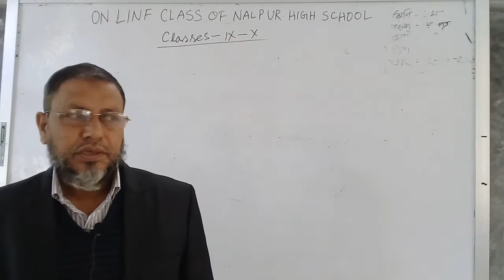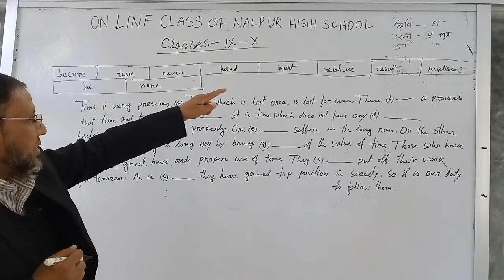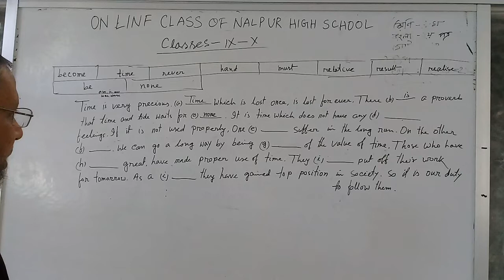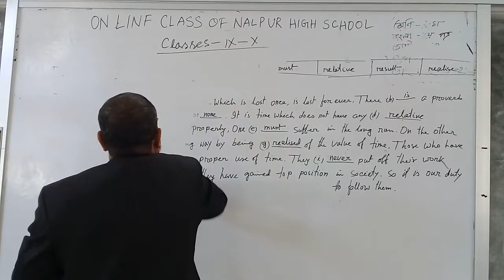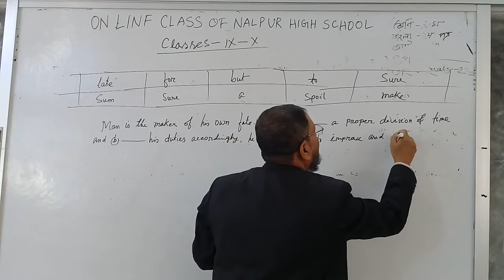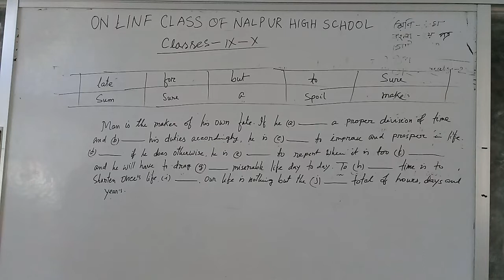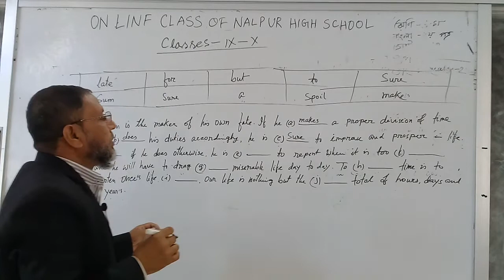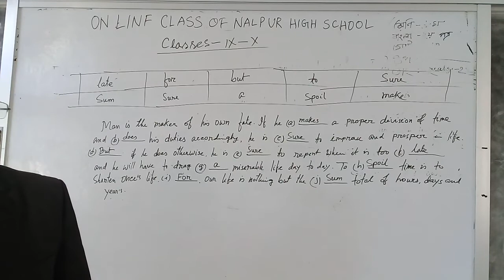মোঃ সিরাজুল হক পটোয়ারী, সি. শি. (ইংরেজি) শ্রেণি-নবম-দশম- বিষয়-ইংরেজি 2য় পত্র